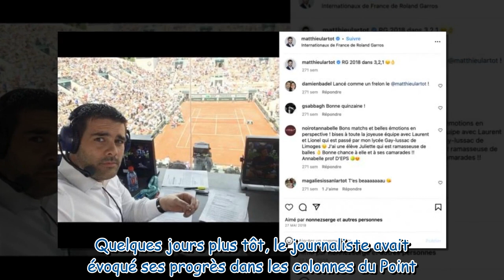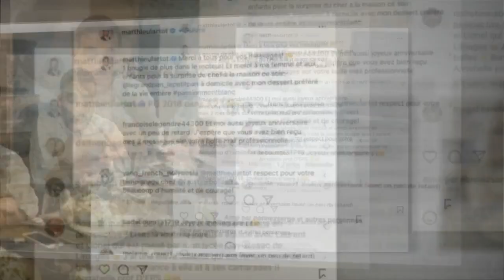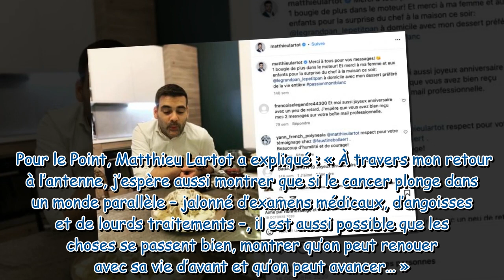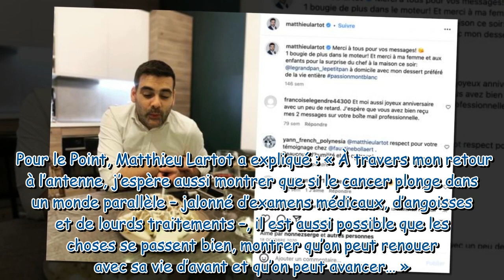Matthieu Lartot après son amputation de la jambe, il célèbre une précieuse victoire